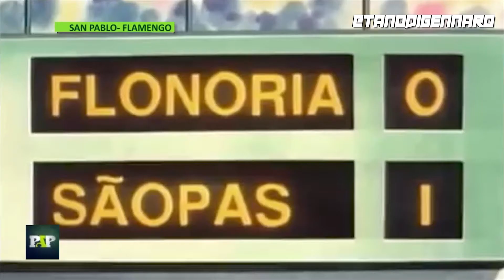COBERTURA "PASO A PASO" DE LOS SUPER CAMPEONES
Así llegaron los Super Campeones a Paso a Paso.